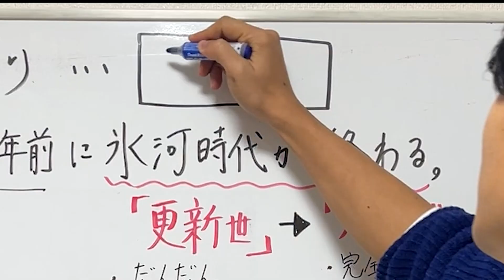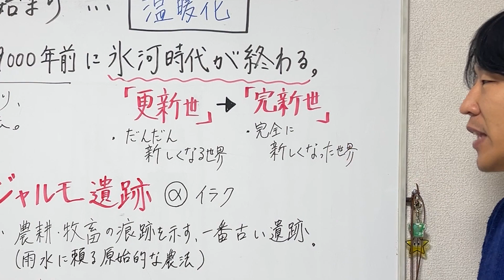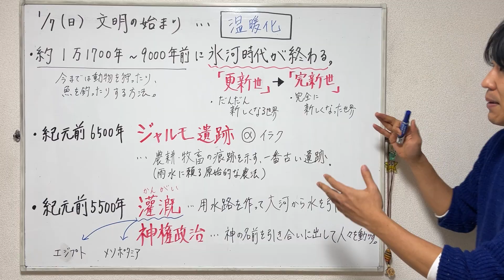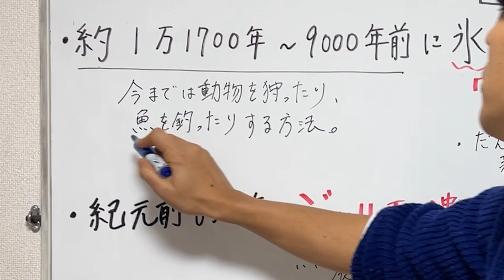「文明の始まり」‹ 〇〇化がきっかけだった！ ›